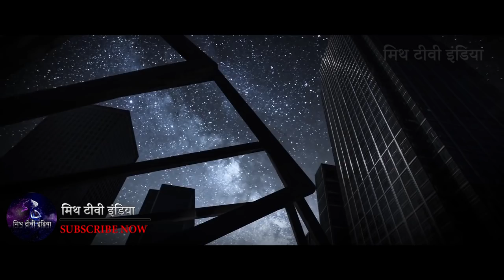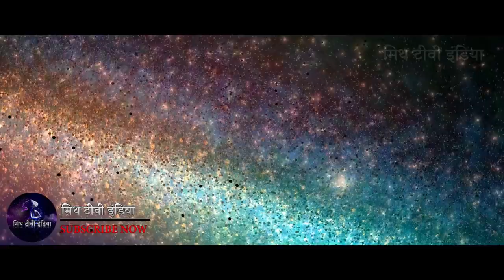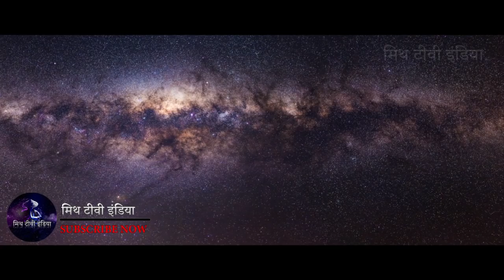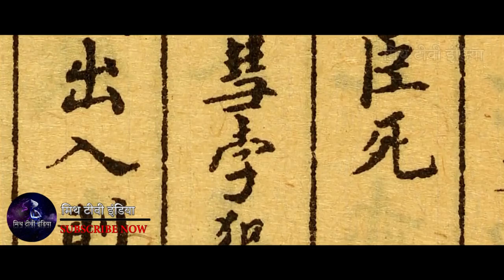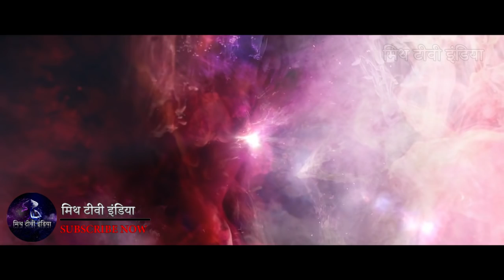हमारी मिल्की वे गैलेक्सी का अद्भुत सफ़र The Milky Way Journey Hindi Part-1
Myth Tv India

Powered by:
Menz-of-Tech Inc.
Raphawk Studio Basement Production